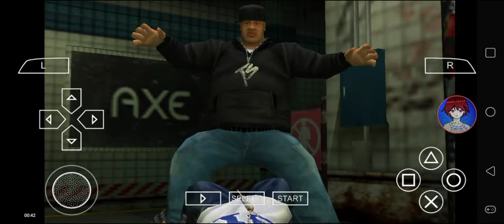Def Jam FFNY The Takeover - My Request Part 1375 (Fat Joe does The Don Cartagena Attack)